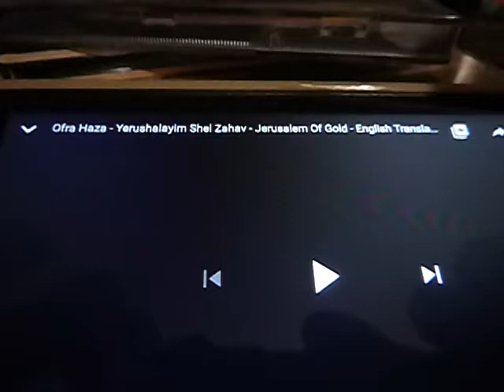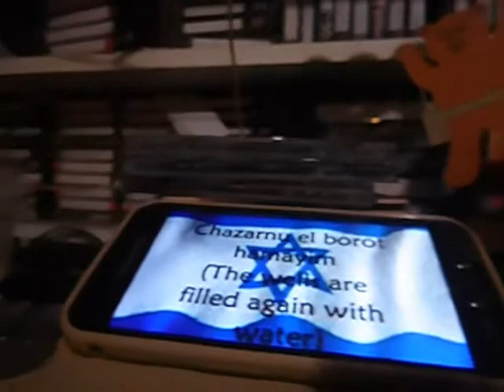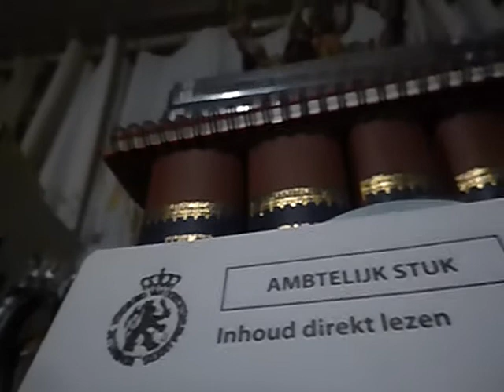20130_17b Yerushalayim 2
Yerushalyim shel Zahav
ve shel Nechoshet ve shel Or
halo leChol Shirayich Ani Kinor

I'm trying , i'm trying , we may get there yet - of course never even close to Ofra , but somewhat better than this